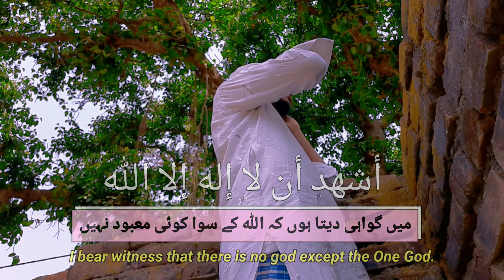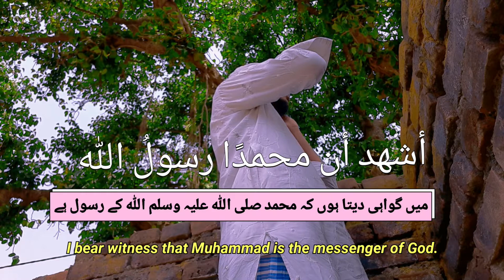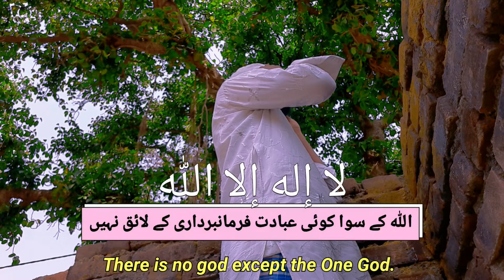Beautiful Azan By Hafiz Mohammad Noorulhasan || Azan with urdu English translation - Tarjamah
Azan , Adan , Beautiful Azan , emotional Azan with urdu translation ,, Azan with English translation , Azan beautiful ,, Azan beautiful voice ,